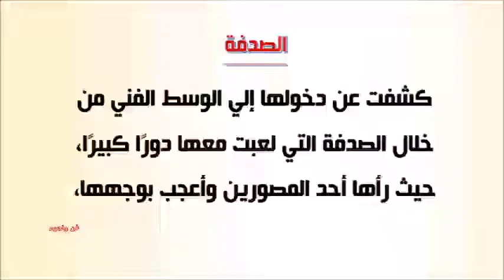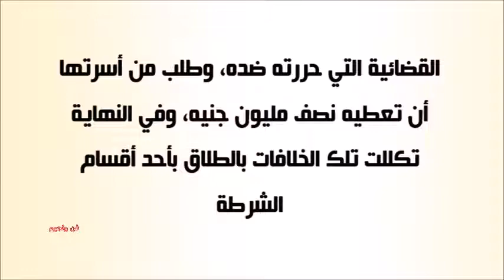ما لا تعرفة عن إيمان العاصي إختطفها زوجها وعذبها والإعتزال المفاجئ وإرتداء الحجاب ودخولها الفن صدفة